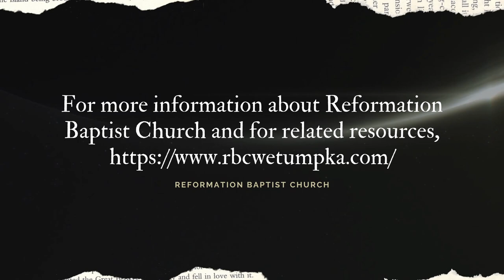“A Heart Resolved” Sunday, May 28th of 2023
Sermon Title: “A Heart Resolved”
Sermon Text: Ezra 7:1-10

Sermon Outline:
1.) A Godly Heritage: A Long Line of Godly Men (Ezra 7:1-6)
• The Skilled Scribe
• The Supportive King
• The Sovereign God
2.) A Resolved Heart: A Heart Set on God’s Word (Ezra 7:7-10)
“set his heart” -
• To know God’s Word
• To obey God’s Word
• To teach God’s Word

For more information about Reformation Baptist Church and for related resources,